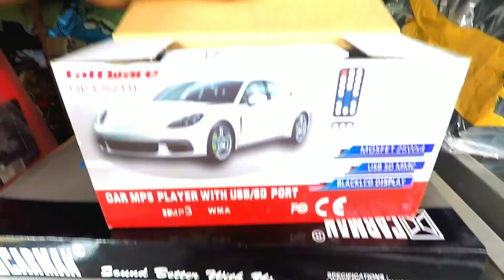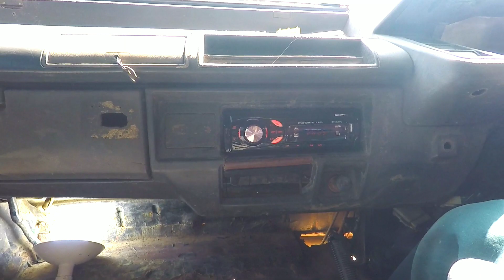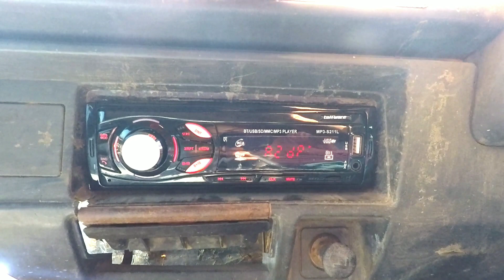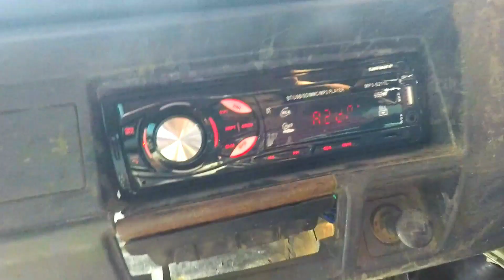Cara memasang tape mobil carry 10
Inilah Cara memasang tape mobil carry pickup, fiturnya : usb, mp3 ,bloetooth, fm dll...  Tape mobil murah dan bagus ,sekalian juga  memasang spiker 6 inch ,jadi buat teman2 yang ingin pasang tape mobil sendiri, silahkan tonton ya...